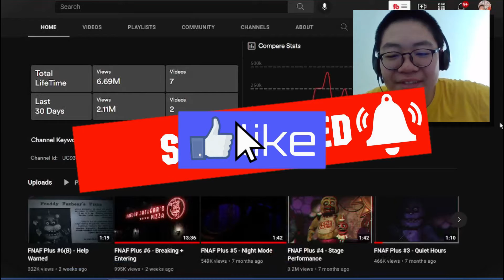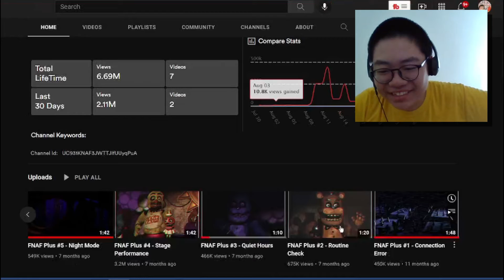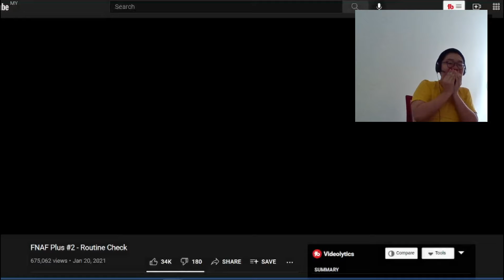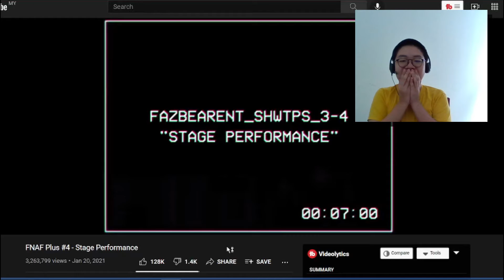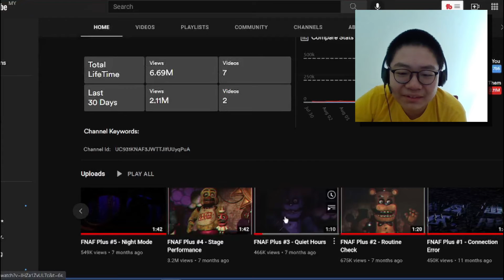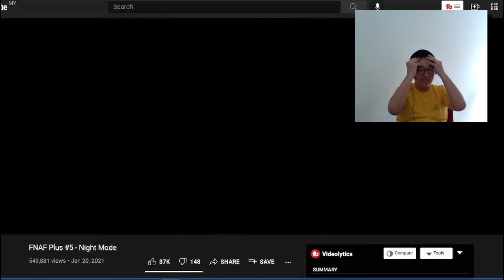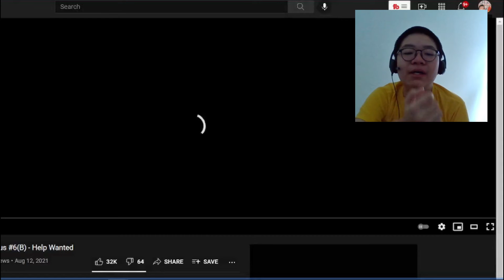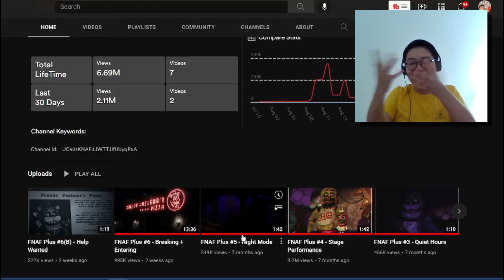FNAF PLUS VHS TAPES REACTION PART 2...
HOPE YOU GUYS ENJOY THIS GAMEPLAY VIDEO. AND I'LL SEE YOU GUYS LATER BYEEEE!!!

Today, I react to some more FNAF PLUS VHS TAPES with Sushi Kid and TONK...

TITLE: FNAF PLUS VHS TAPES REACTION PART 2...